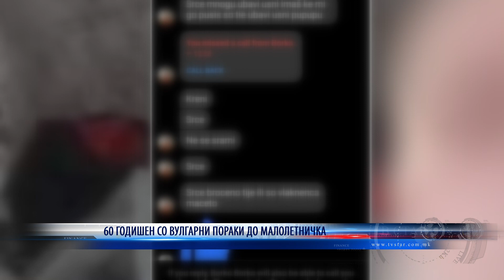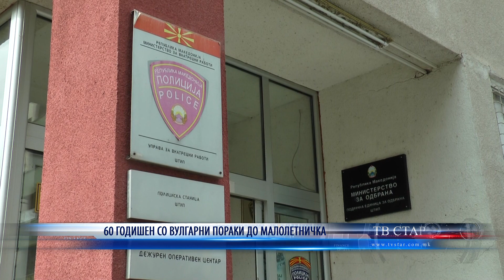60 ГОДИШЕН СО ВУЛГАРНИ ПОРАКИ ДО МАЛОЛЕТНИЧКА 22 04 2021